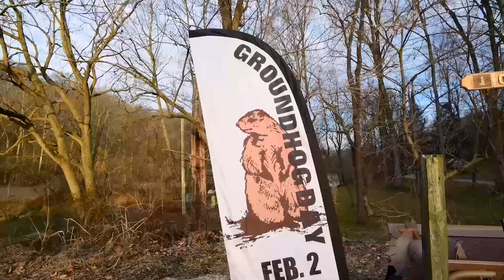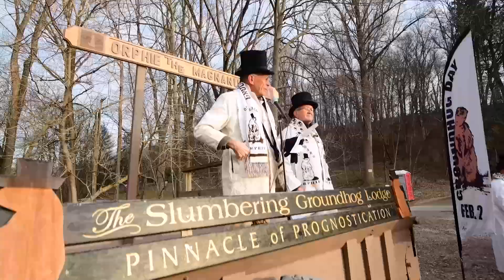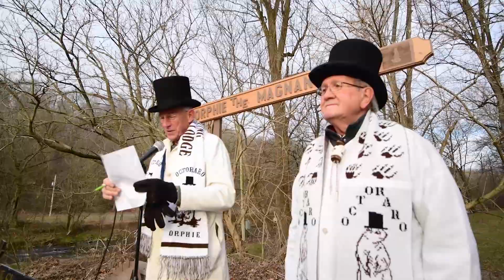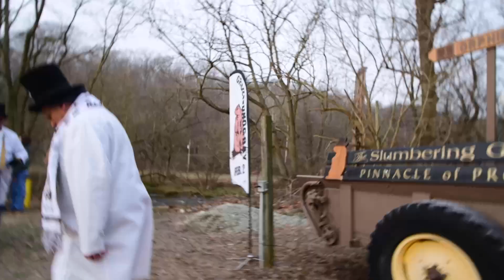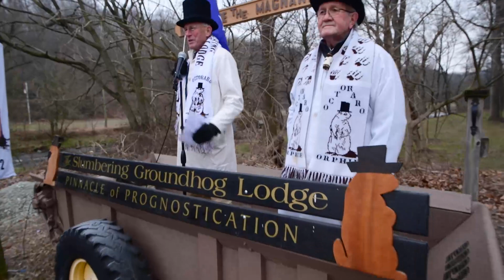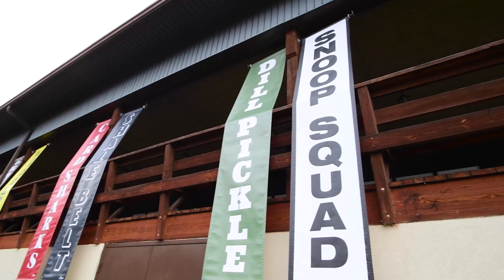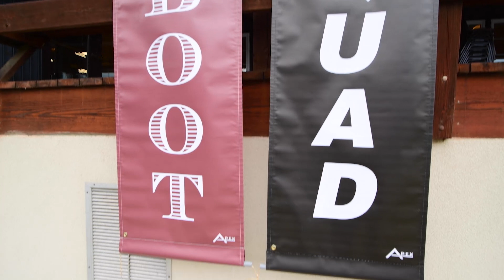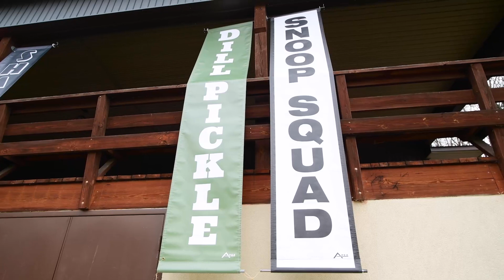JC GROUNDHOG DAY, Feb. 2023, PART 01